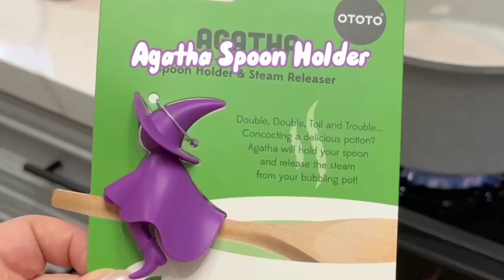amazon find smart gadgets under $ 20 / new gadgets2024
Hello everyone,
        My channel is all about shopping haul's
Amazon.Here in this video I am sharing smart
appliances, modern gadgets from Amazon.
you can directly through the links. ( note ),if
the product are out of stock in Amazon at that
condition I sharing similarly products link.if you satisfied you can buy these things on your own shopping site.
self striming coffee mug for home // office
 Bloom Stainless-Steel Steamer Basket Folding, One-Size
100+ bought in past month
Powerful Handheld Milk Frother With Stand  For Coffee, Latte, Cappuccino, Hot Chocolate,
5K+ bought in past month
the Sink Colander Strainer Basket - Wash Vegetables and Fruits,
3K+ bought in past month
Nuwave Ceramic Ramekins 6oz Set of 6, for Baking Souffles, Creme Brulées, Custards, Puddings, Oven, Microwave
100+ bought in past month
Chef's Planet Clip & Drain - Clip-on Strainer for Pots and Pans Perfect Pasta, Noodles
Under cabinet lights
 Apple Corer Tool - Ultra Sharp, Stainless Steel, Serrated Blades for Easy Coring - Easy to Use & Clean,
100+ bought in past month
 16-Slice Thin Apple Slicer and Corer with Attached Safety Cover
5K+ bought in past month
Funny Spoon Holder Cooking Gadgets, Cooking Gifts,
200+ bought in past month